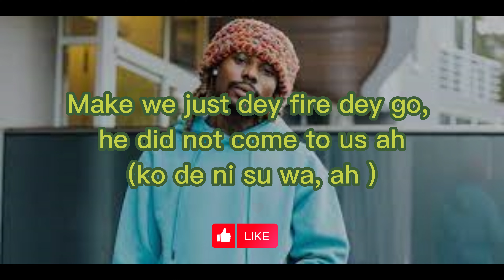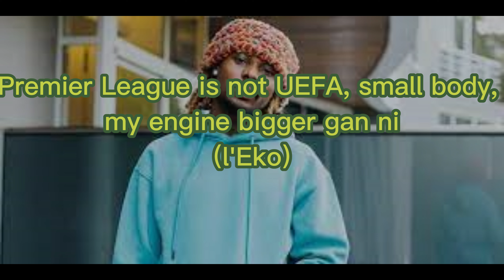Asake - Joha || with English Subtitle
Asake -Joha with English subtitles

Lyrics

C'est comme le frères
C'est mon le gars du l'argent
Oya, hola, como estas?
You want make I change my style
Kilo kan boys?
Kilo kan federal?
Mr. Money no dey waste time
Shey you no remember?

Ogaranya (oh, oh)
Ebelesu, ah (ebele)
Make we just dey fire dey go, ko de ni su wa, ah (
Olomi o kere, tori ikebe na super
Shey your bumbum fami gan-gan, kin le ke Hallelujah?

Mo ni show ah (joha)
T'oba wa (joha)
Ko jade sita (joha)
Enu o shеy Durella (joha)
Emi Godzilla (joha)
Maradona (joha)
Jo lo Coachella (joha)
Emmanuella (joha)

I say La Campagne Tropicana (Okoko, won pe e)
Me, I don dey hide them tey tey, marijuana (marijuana)
Joanna ju ibadi bi omo Ghana
Oun jo homelando funmi, mo ya gbe lo skoda (mo ya gbe lo skoda)
(Slow down, slow down, slow)
Screw a nigga (nigga), if a nigga think I give a fuck
Me, I don dey street since when dem sing Gongo Aso (Gongo Aso)
Apala no be soca, see my team dem no be feeders
Premier League is not UEFA, small body, my engine bigger gan ni (l'Eko)

T'oba wa (joha)
Emi Godzilla (joha)
Maradona (joha)
Emmanuella (joha)